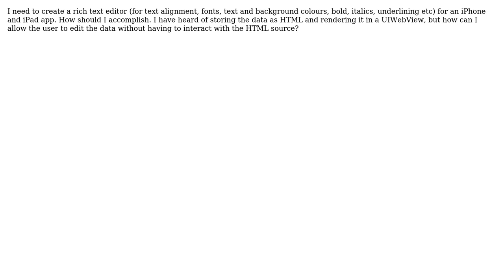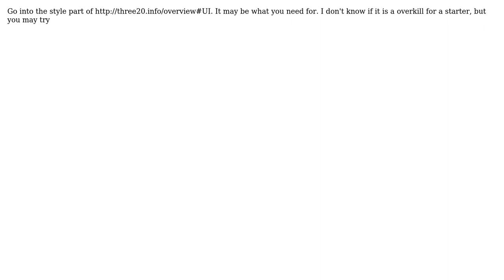iPhone and iPad Rich Text Editor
With thanks & praise to God, and with thanks to the many people who have made this project possible! You are responsible for your own actions.